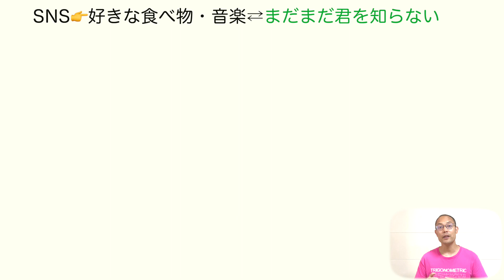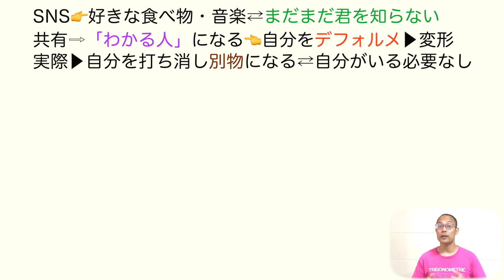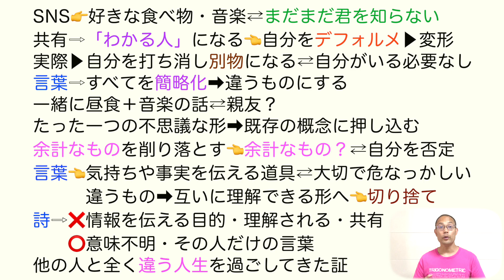わからないぐらいがちょうどいい【現代の国語】教科書あらすじ&解説〈最果 タヒ〉桐原書店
【目次】

0:00               わかり合う？
1:02　　　　SNSでシェア
3:27　　　　言葉で切り捨てる
7:30                詩の言葉

★【現代の国語】

★【言語文化】

★【論理国語】

★【文学国語】

★【古典探究】